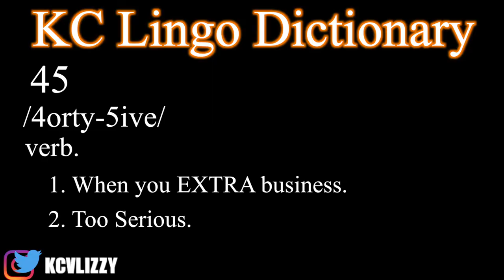How To Make BLACK BEAN BURGERS | FUNNIEST Vegan Cooking Tutorial EVER!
DRIPset Lets Try to Get This Video to 100 LIKES !